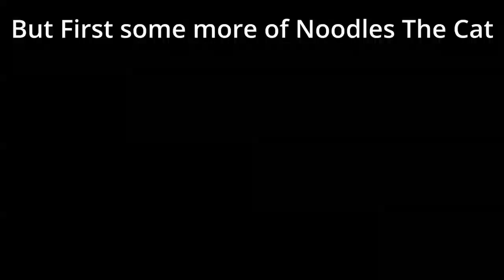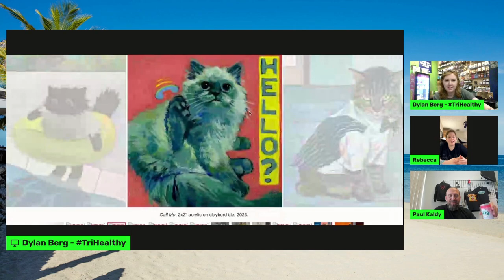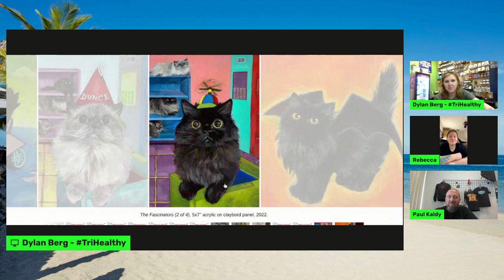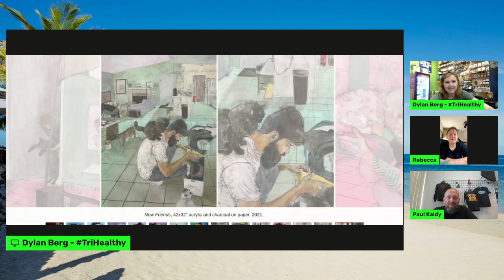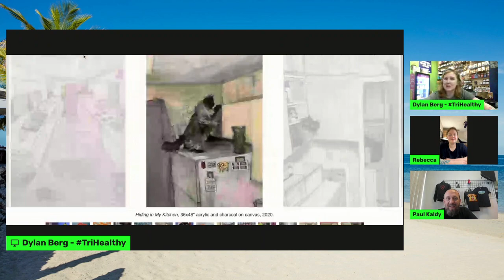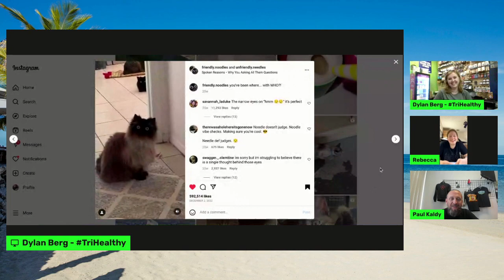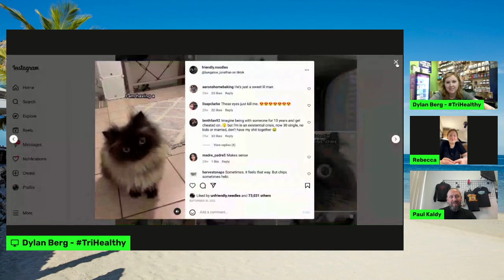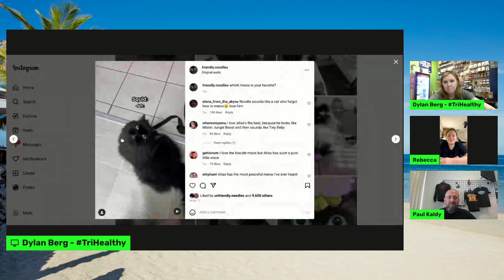Interview with Rebecca aka Friendly Noodles the cat! *We do not own the rights to any of the music*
We had the pleasure of having an interview with Rebecca, one of the amazing people behind the cat you all know and love Friendly noodles!
links to her pages below!